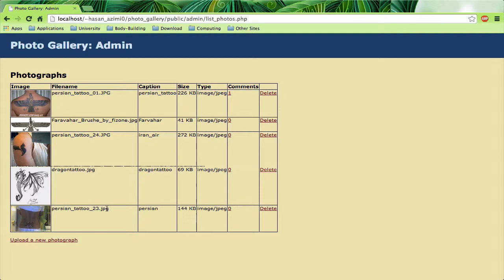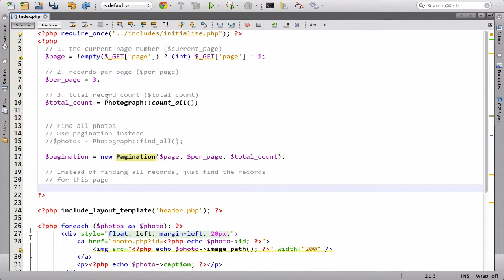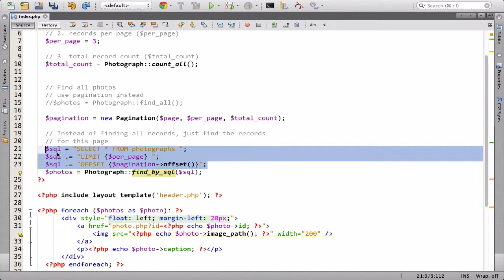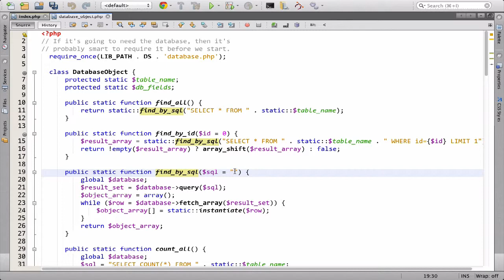۱۸۶- صفحه گذاری عکس ها در پی اچ پی PHP